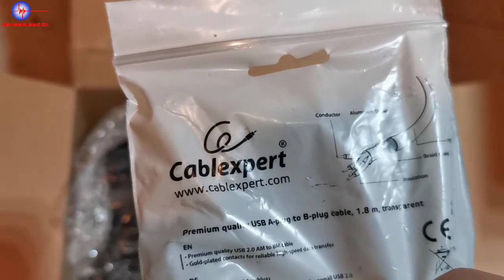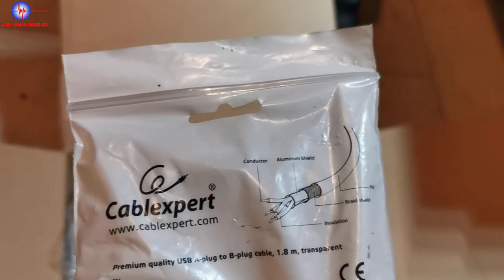Koupil jsem si osciloskop AUTOSKOP IV FULL KIT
Profesionální Automobilní osciloskop a analyzér uzpůsobený pro testování komponentů - má rám pro uchycení na kapotu a držáky na kabely.